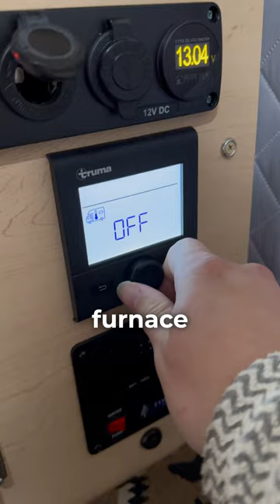I leveled up my adventure truck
Making dinner and tour of my new Four Wheel Campers slide in truck camper overlanding setup with extended cabover under bed storage and roof mounted air conditioning.